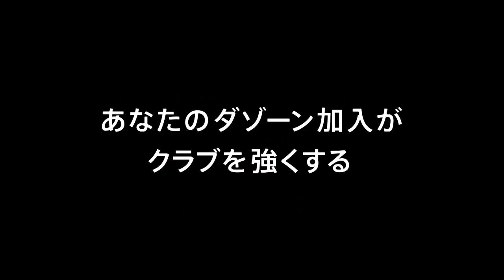【公式】ゴール動画：野村 直輝（横浜FC）3分 横浜ＦＣvsＦＣ岐阜 明治安田生命Ｊ２リーグ 第24節 2018/7/21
PA付近で落としを受けた野村 直輝（横浜FC）がダイレクトで右足を振り抜くと、強烈なシュートはポストを叩きながらもゴールに吸い込まれる！明治安田Ｊ２のゴール動画を公開中！
2018年7月21日（土）に行われた明治安田生命Ｊ２リーグ 第24節 横浜FCvs岐阜のゴール動画です。